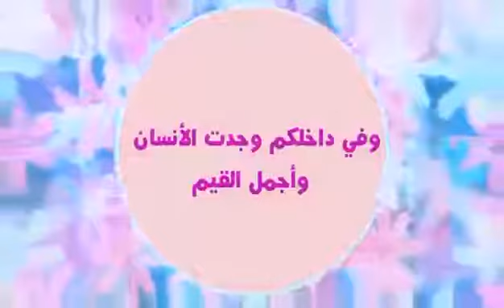عيد الفطر 2017 تحياتي لكم